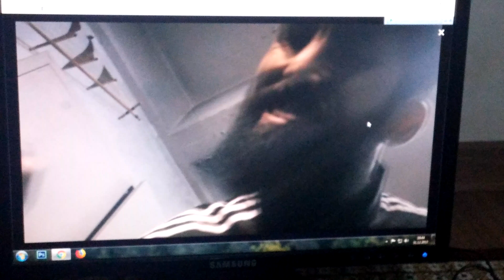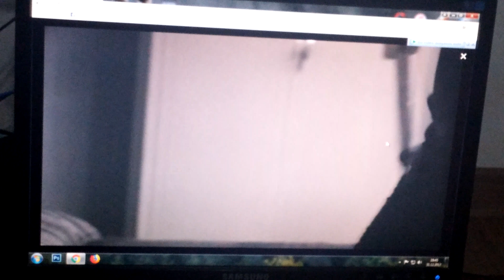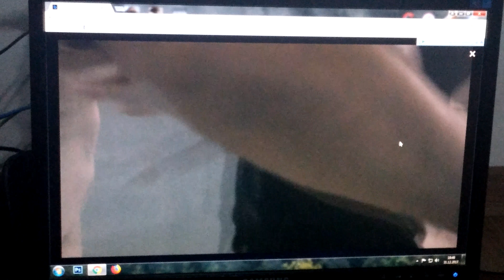Sıfır bir koğuş baskını 3.sezon 8.bölüm